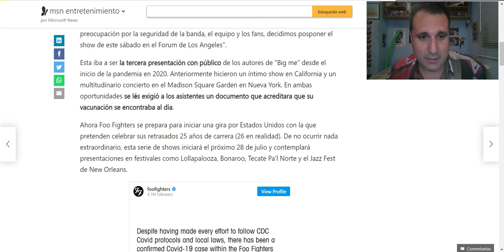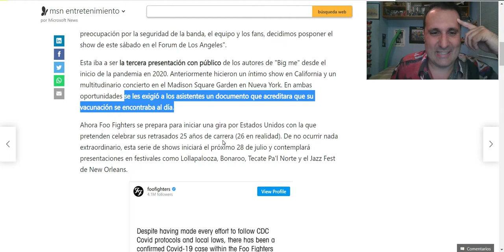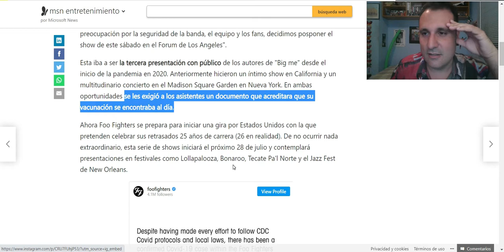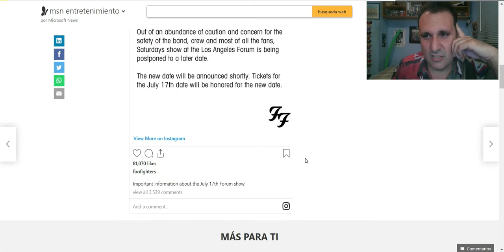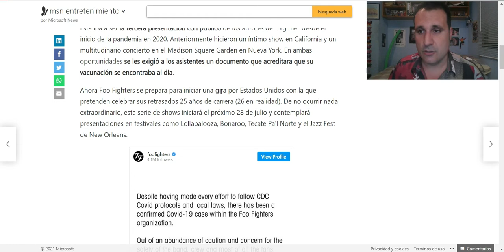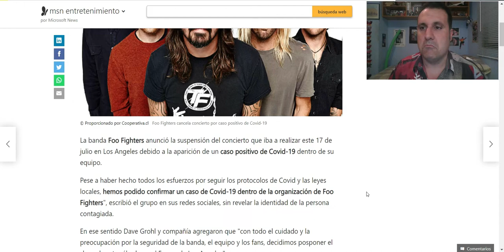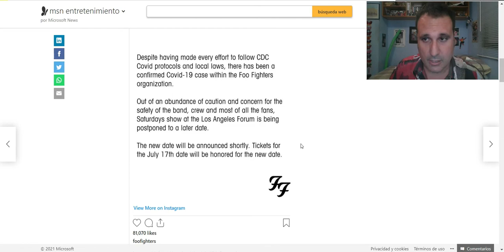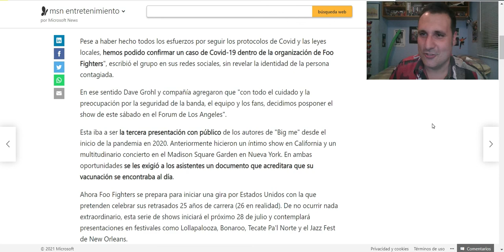La obediencia ciega es el nuevo punk rock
My decepción es inmensa y mi día está arruinado.